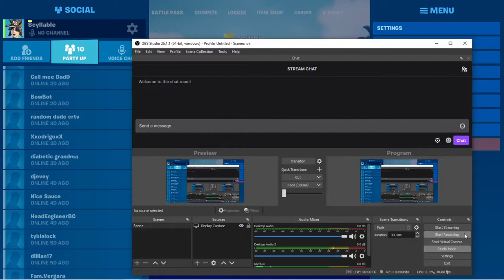wait... what?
huh, me my freind was in Mccreamys and Maus game lol i just realised that after almost 2 years